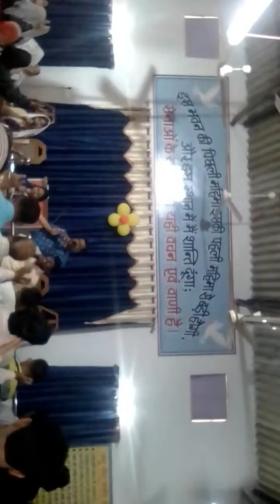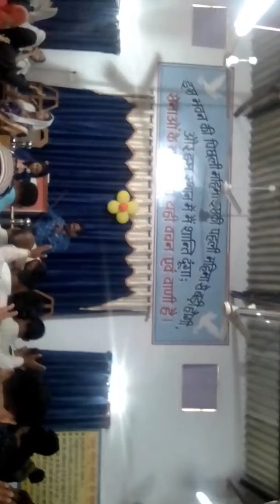E ruhe paak